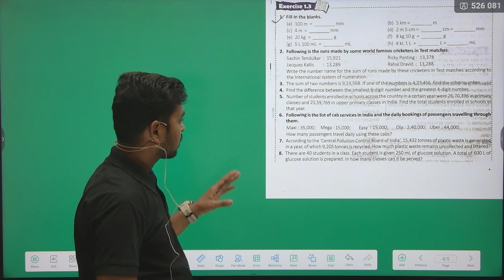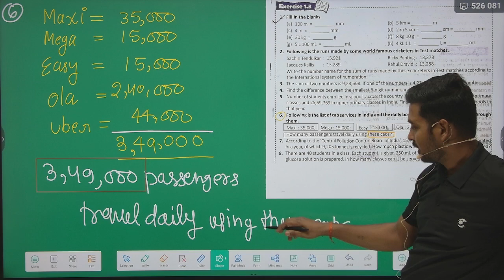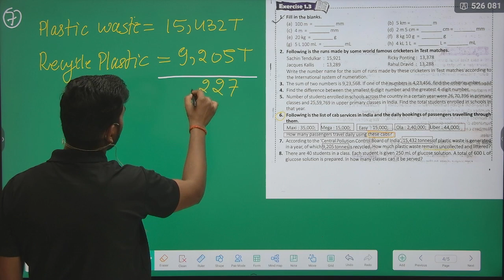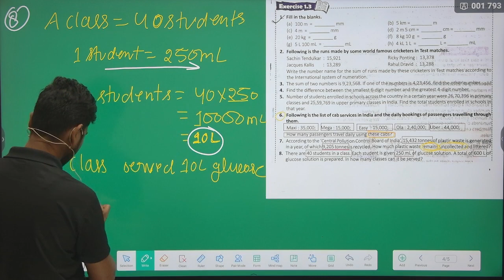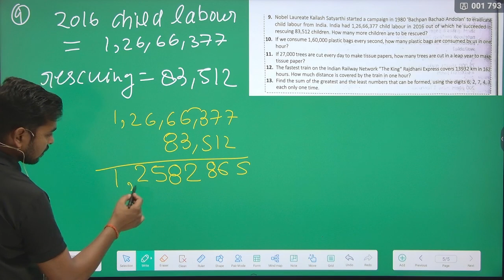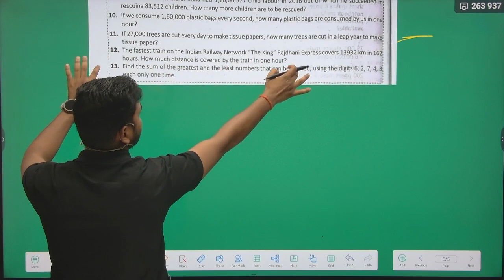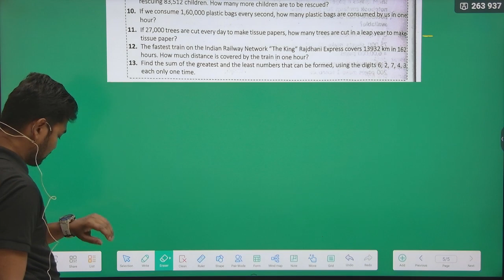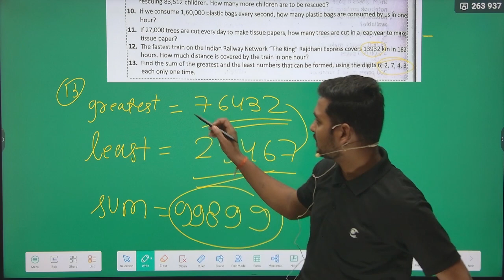knowing our numbers chapter 1 | maths class 6 || exercise 1.3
"Knowing our Numbers" is a chapter in mathematics for class 6 students. It is an introductory chapter that focuses on building a strong foundation in understanding numbers and their properties. The topics covered in this chapter are:

Introduction to numbers: This section introduces students to numbers and the different types of numbers such as natural numbers, whole numbers, integers, rational and irrational numbers, and real numbers.

Estimation: In this section, students learn to estimate numbers by rounding off to the nearest ten, hundred, or thousand.

Indian and International System of Numeration: This section covers the two systems of numeration used in India and internationally, and how to convert numbers from one system to the other.

Place Value: In this section, students learn the concept of place value and the significance of digits in a number based on their position.

Comparing and Ordering Numbers: This section focuses on how to compare and order numbers based on their value.

Roman Numerals: This section introduces students to the Roman numeral system and how to represent numbers using Roman numerals.

Properties of Whole Numbers: This section covers the properties of whole numbers such as closure, commutativity, associativity, and distributivity.

Overall, this chapter is essential as it sets the foundation for learning more complex topics in mathematics. It is important for students to understand the concepts covered in this chapter thoroughly to excel in their math studies.